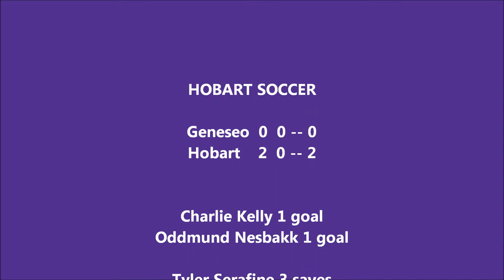HOBART HIGHLIGHTS: Postgame interview with Oddmund Nesbakk '15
Watch a postgame interview with Hobart soccer's Oddmund Nesbakk after a 2-0 win over Geneseo.